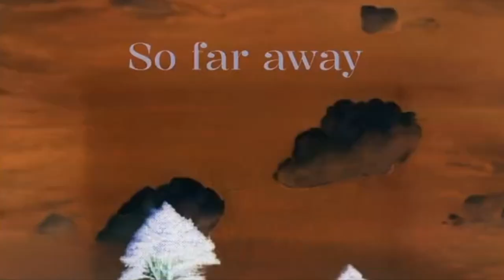Tapping into Unexplored Potential: Cast's John Power on Crafting the Definitive Album - CinemaChords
Cast frontman, JohnPower, approached the soon-to-be-released 7th studio album 'Love Is The Call' with the mindset that "if you are going to do something, make sure you do it right." Having listened to the new album, it's safe for us to say that the group made good of this ethos, creating a record that combines the energy and aspirations of a newly-formed band with the maturity and wisdom amassed from the better part of three decades of success.